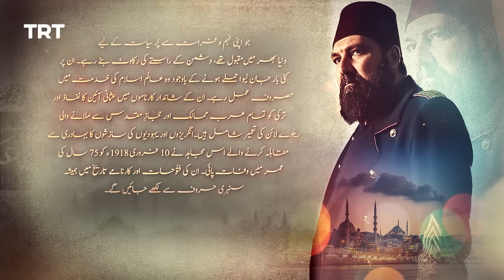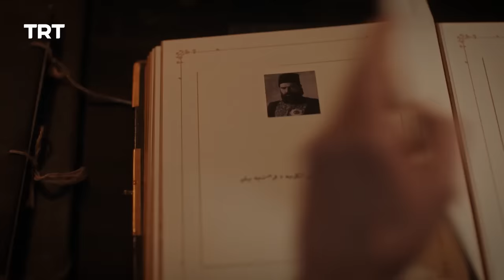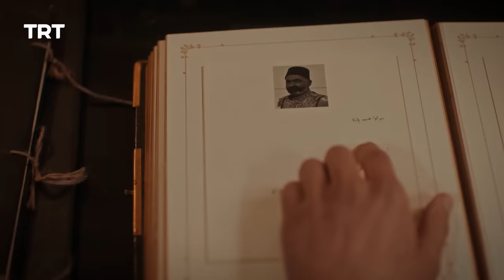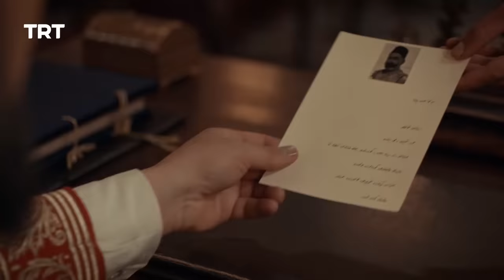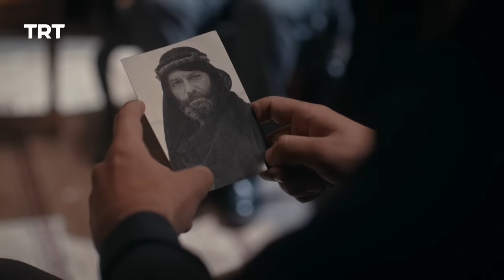Payitaht Sultan Abdulhamid Episode 523 | Season 5